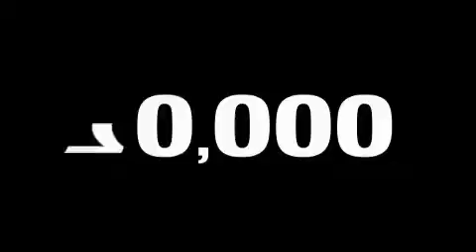Pre-Owned 2004 SAAB 9-3 Janesville WI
We are proud to present this 2004 SAAB 9-3.

 We've been honored to serve the Janesville  WI area, we promise that your experience at our dealership will exceed your expectations!

 Year: 2004
 Make: SAAB
 Model: 9-3
 Engine: 2.0L I4

 Exterior: LASER RED
 Miles: 70,230

 Gordie Boucher Ford Lincoln Mercury

 Welcome to Gordie Boucher Ford Lincon Mercury Mazda. As you browse around you will see the pride we have in our dealership. Here at Gordie Boucher Ford Lincoln Mercury Janesville, we devote ourselves to helping and serving our customers to the best of our ability. It is our honor to have you come in and drive the car of your dreams home. Our goal is to offer the most modern and convenient access for up-to-date and accurate information, which our customers have come to expect and rely upon for their entire auto needs.

 Used 2004 SAAB 9-3 Janesville  WI